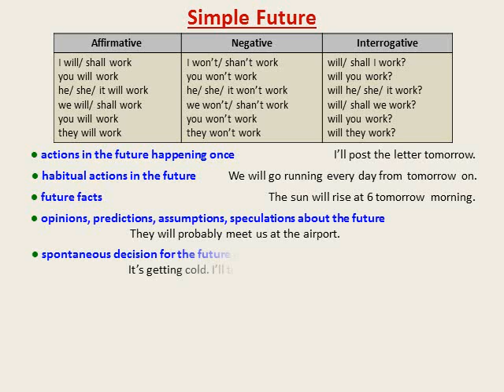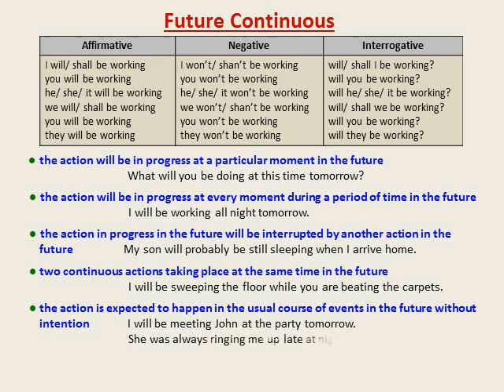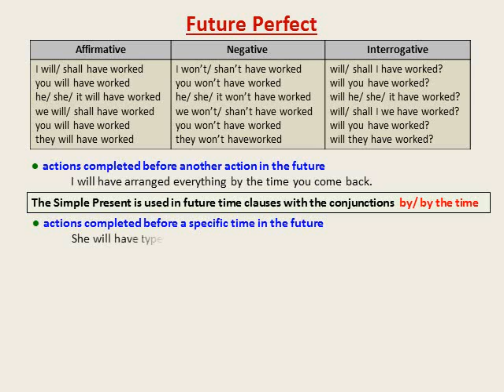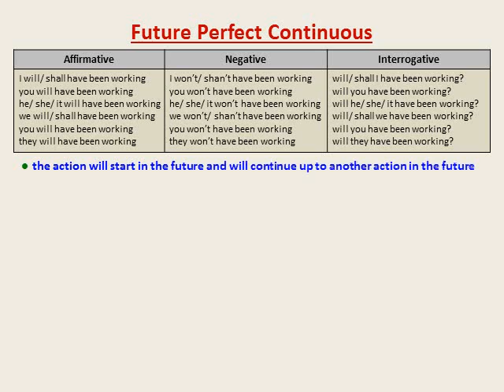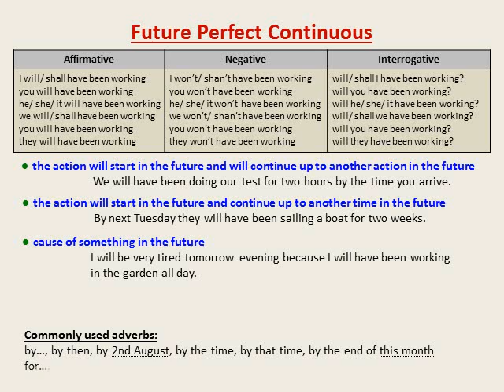English Grammar by Csaba Mező - Verb Tenses: Future Tenses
English Grammar - Verb Tenses: Future Tenses